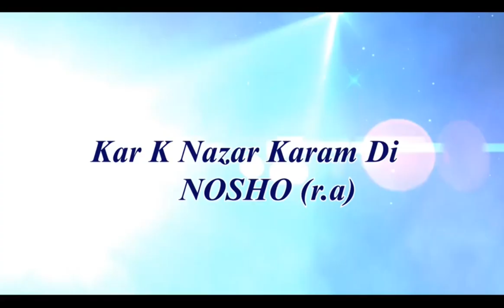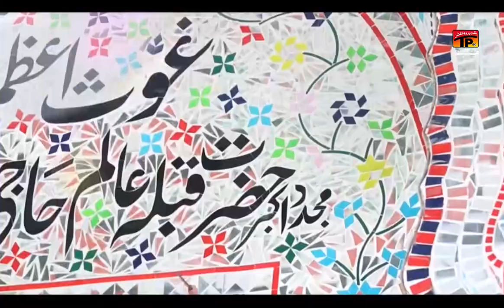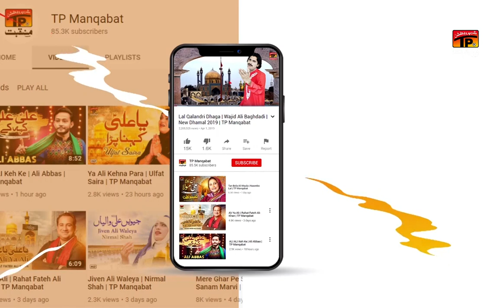Kar Ke Nazar Karam Di Nosho | Shahid Nadeem Afzal Qawal | TP Manqabat